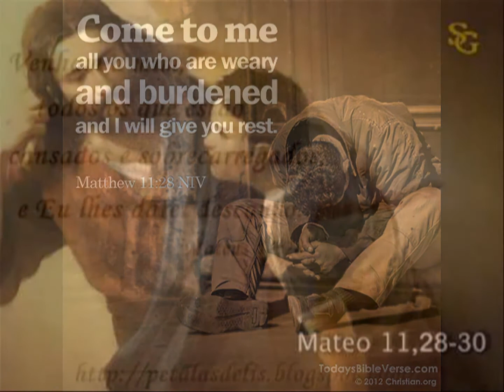LỜI CHÚA: Mt 11, 28 - 30. THỨ NĂM TUẦN 15, NGÀY 16/7/2020.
THỨ NĂM TUẦN 15 THƯỜNG NIÊN NĂM A.
NGÀY 16/7/2020.